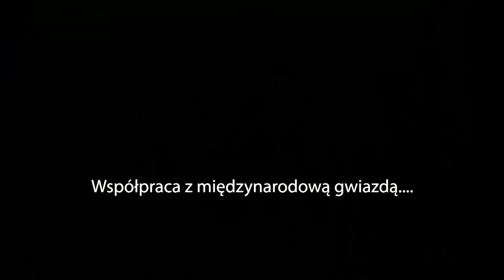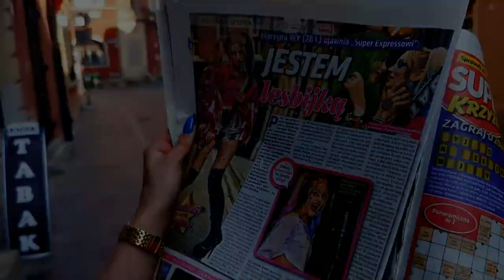Projekt Martyna WY - film dokumentalny [official trailer]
Przedstawiamy trailer filmu dokumentalnego przedstawiającego kulisy powstania piosenkarki. Dziewczyny, która nie była nigdy zwiazana z showbiznesem a śpiewanie było jej hobby.
Projekt powstał w 2021 roku a jak się zakończył? Zobaczycie w filmie, kórego premierę przewidujemy na wrzesień.

FIlm był kręcony w dwóch państwach. Utrudnieniem był lockdown jaki w tym czasie obowiązywał w prawie wszystkich krajach na Świecie.
Zapraszamy.

Projekt FB: MartynaWyMuzyka
Projekt IG: @MartynaWyMuzyka
Produkcja: Daniel Wrocławek (IG: @danielwroclawek)
Wszystkie prawa do filmu, utworów zrealizowanych na potrzeby projektu należą do Producenta.

Podziękowania dla osób i firm biorących udział w całym projekcie (konta IG):
makeup:
Kinga Gajewska @gajewskamakeupuk
Claudia Wypych @claudiawypych_makeup
Stylizacja i kostium Martyny Wy:
Sebastian Szarata @po_co_clothes
fotograf:
Łukasz Owsieniecki @lukaszphoto
Kateryna Ternavska @photograph_ternavska
Hair:
Izabela Leśniczek @izabela.lesniczek
Iwona Tkaczyk @atelierchristian.radom
Paznokcie i kosmetyka:
Julia Tomaszewska @julaa_22
Masaż:
Beata Jaskowska @beauty.secret.northampton
Stylizacja rzęs:
Weronika Rant @lashesbyweronika
oraz